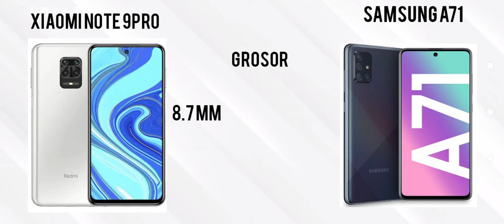Xiaomi note 9 pro vs Samsung a71. Cual es mejor?. Cual comprar?. Cual es más rápido?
Cual es mejor de Xiaomi a Samsung?. Deja tu comentario